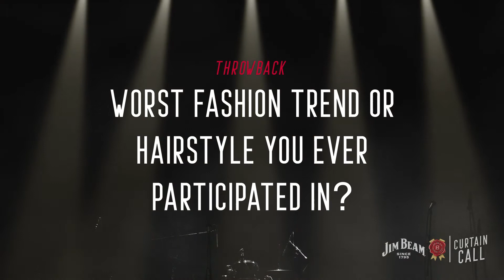Cat Clyde: Curtain Call Presented by Jim Beam Bourbon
We’re throwing it way back as we take Cat Clyde through some of her "Firsts" which include a mullet, SpongeBob and of course, a bright orange guitar with silver flames 🔥⚡️

Grab your tickets to her Jim Beam Bourbon LiveFromInside show on Dec 15 now 👉 livefrominside.ca